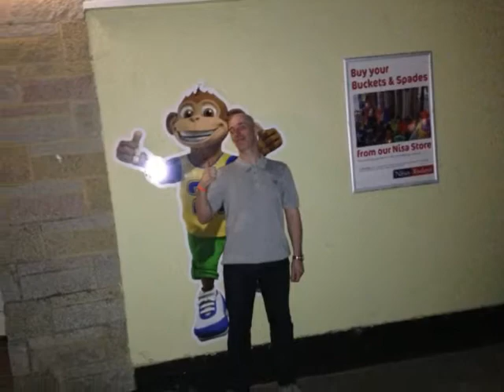Camber Sands Scooter Rally 2013 Pictures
Pictures of us at Camber